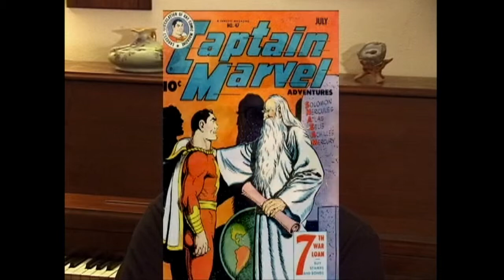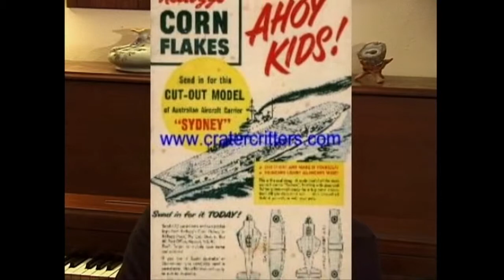The History of Duke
Back in 2005, my granddaughter, Sarah, who was 13 years old at the time, needed a school project in which she was to interview an older person who could tell what life was like back when they were her age. I volunteered, and we made this 18-minute video in which I told what my life was like growing up in the fifties. Yep, life was quite different in those days!